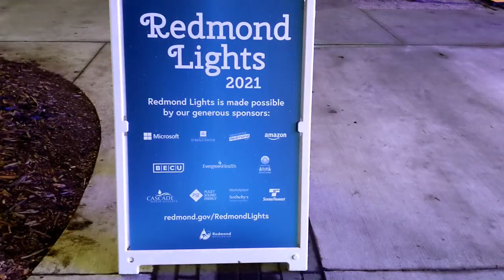Vlogmas 2021 Day 11 | 2021-12-11 A Busy Day with Redmond Lights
It's Vlogmas 2021! Here's a vlog of what Chase, Carter, and I did on Saturday, December 11, 2021.

During this episode, Chase and Carter go for a walk with Carter's car, Katie finally puts away laundry, we all go experience Redmond Lights with our friends, and then we catch the end of an exciting Seattle Kraken game against the Columbus Blue Jackets.